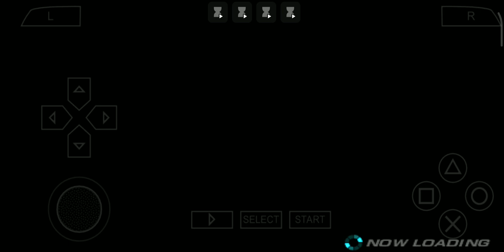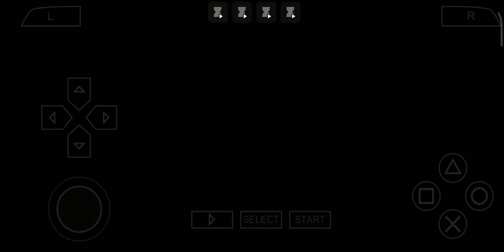XIAOYU vs STEVE Fight Gameplay video || Tekken 6 Mobile gameplay